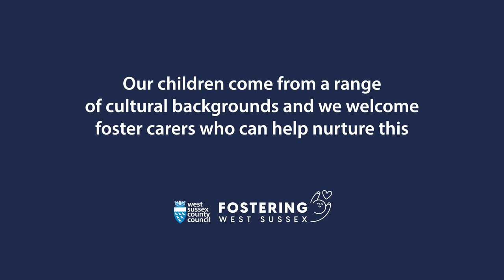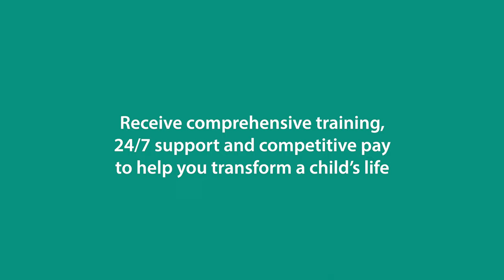We need foster carers as diverse as the children we care for | West Sussex County Council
Our children come from a range of cultural backgrounds and we welcome foster carers who can help nurture this.